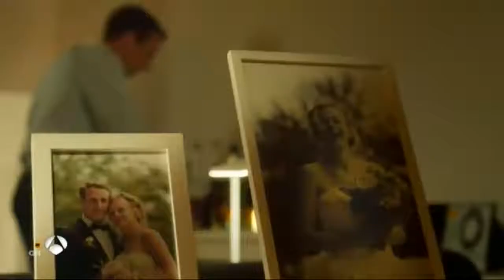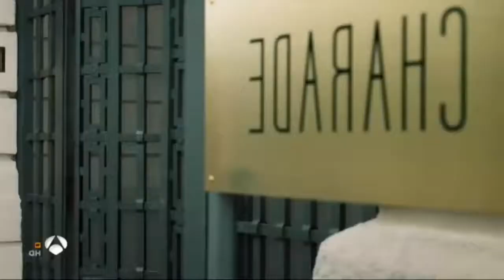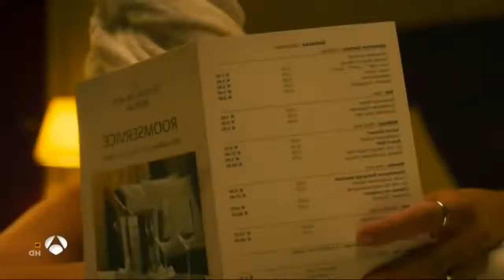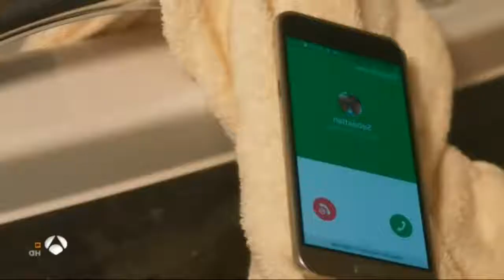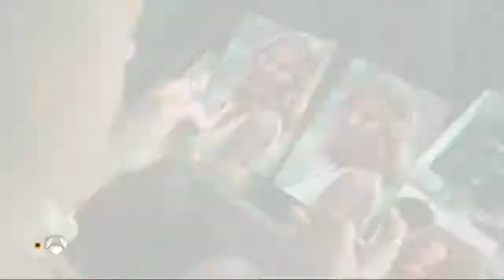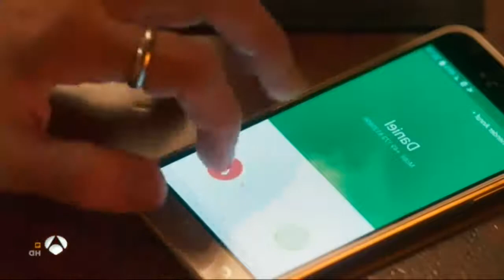En brazos de un extraño.